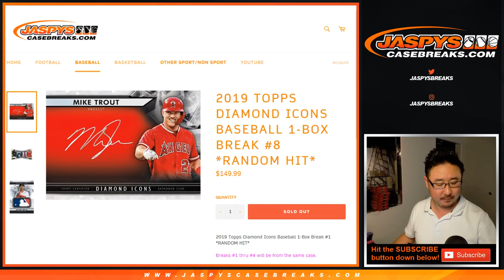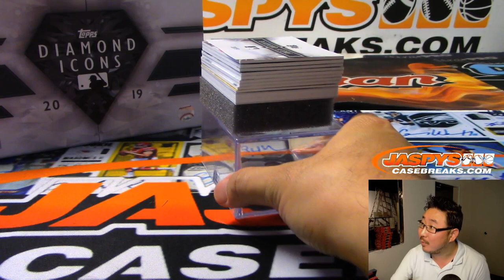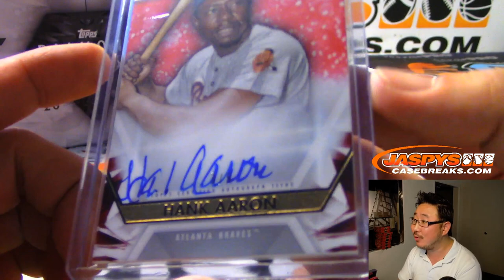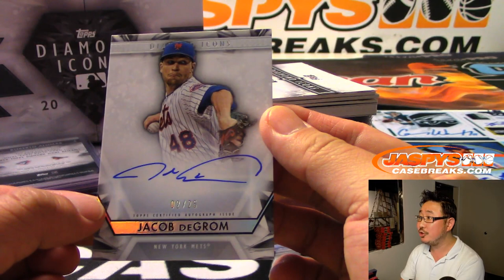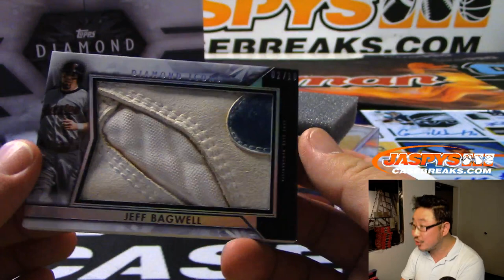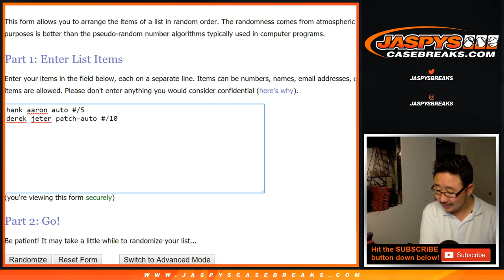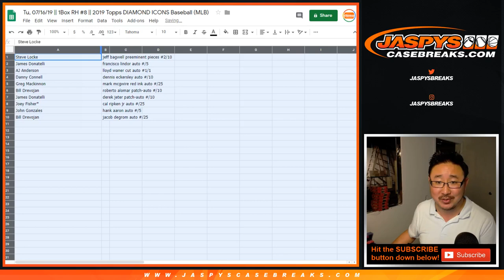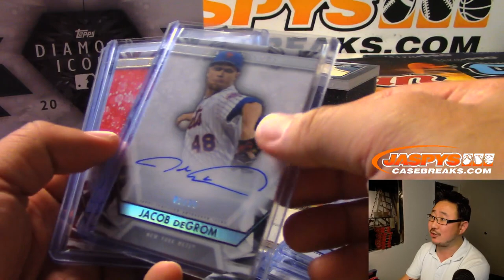Tu, 07/16/19 || 1Box RH #8 || 2019 Topps DIAMOND ICONS Baseball (MLB)